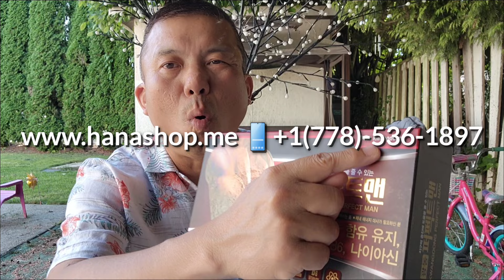Sản phẩm này uống hết liều phái mạnh khỏe ngay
Sản phẩm tuyệt vời cho Đàn Ông của hãng Kwangdong Đại Hàn
Khán giả đặt hàng tại Hanashop